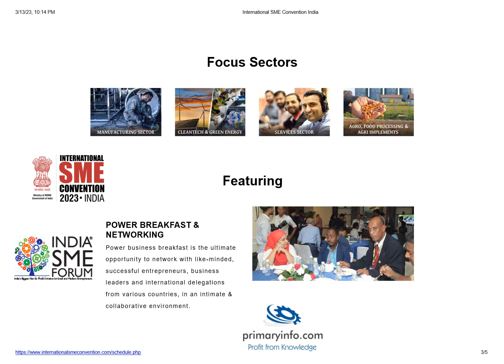International SME Convention India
India's Premier Platform for Joint Ventures, Collaborations, Partnerships and
Access to International Markets for SMEs
3rd Edition of International SME Convention 2023, India
19th - 21st March 2023
Eros Hotel, Nehru Place, New Delhi
Explore Global Opportunities in 45 Countries and Meet over 150 International Companies